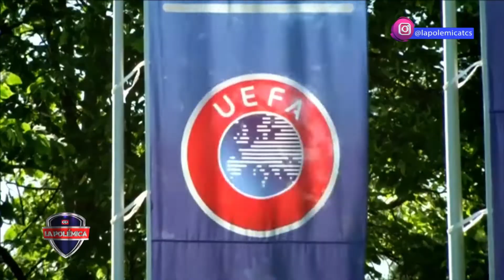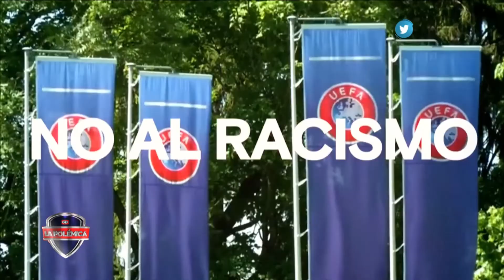Limeño se jugará una nueva final pensando en salvar la categoría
La Polémica es un programa deportivo de El Salvador, moderado por Álvaro Molina y con las intervenciones de Dianna Escobar (Periodista especializada en deportes), Camila Peña (Periodista especializada en deportes) Norberto Huezo, (ex mundialista España 1982, ex jugador de la Liga Mayor de Fútbol de El Salvador, comentarista deportivo),Nelson Hernández periodista deportivo,  Daniel Rucks, presentador deportivo.